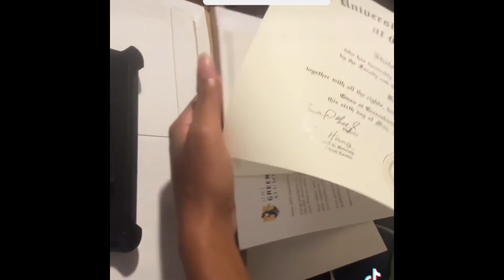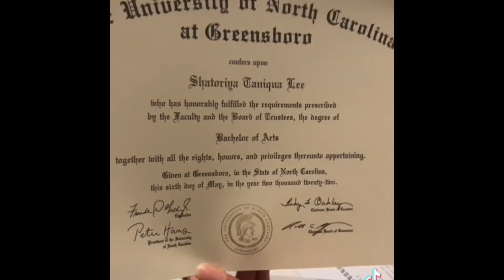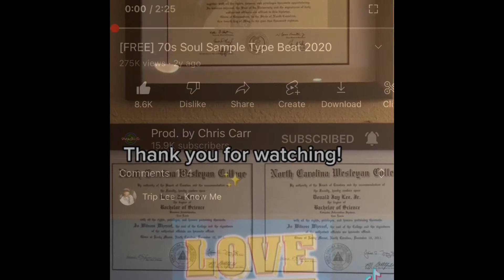My Bachelor Degree finally came in the mail!! 🥺👏🏾🎓📜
Some may know, but I graduated from UNCG on May 6, 2022. It took 3 months to receive my degree! I’m so happy to finally have my degree!